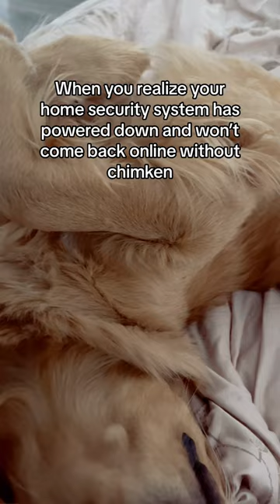The cutest guard dog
Watch as this adorable golden retriever, known for its supposed role as the house security, hilariously dozes off on duty! Instead of patrolling, this sleepy pup decides to catch some Z's, leaving the house unguarded in the most adorable way possible. Don't miss out on this charming moment of canine comedy!